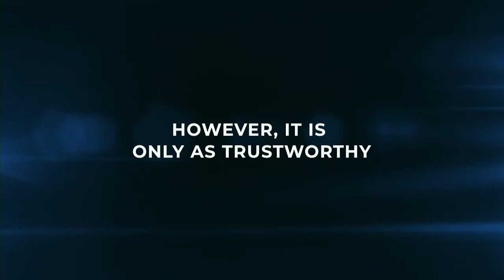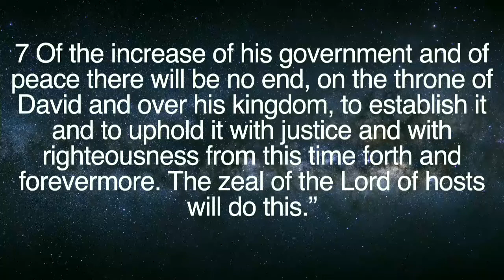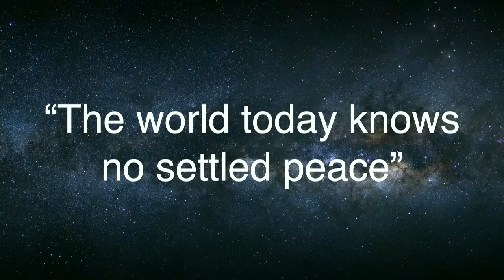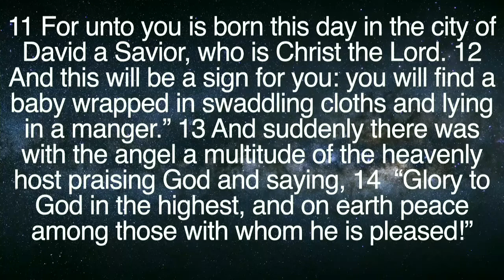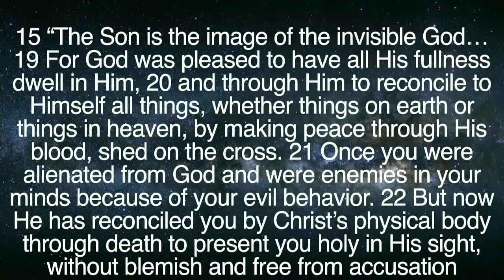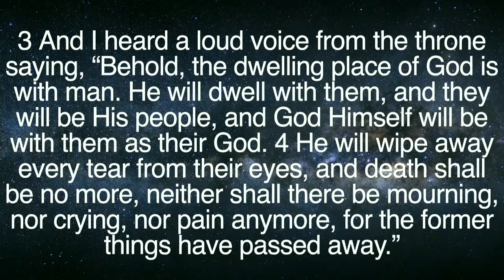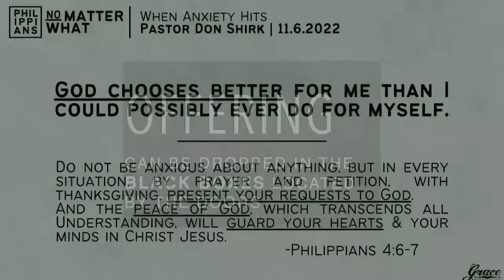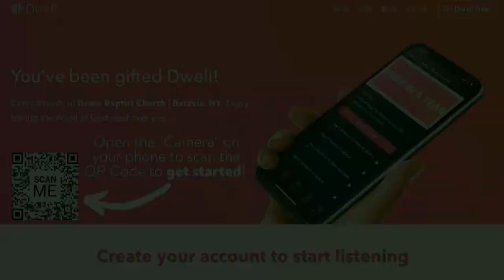The Promise of Peace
Pastor Zack Dawson | The Promise | Grace Baptist Church, Batavia, NY